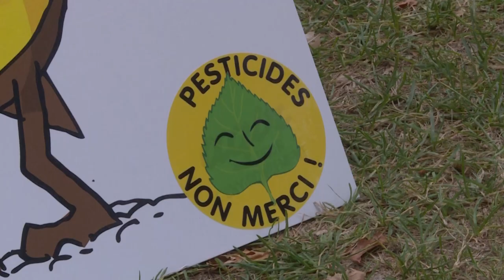A Paris, des abeilles en colère contre la réintroduction des néonicotinoïdes | AFP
Une petite abeille en colère, le poing levé, répliquée par dizaines sur des pancartes: des opposants à la réintroduction temporaire des néonicotinoïdes font entendre leur colère sur l'esplanade des Invalides, à Paris.